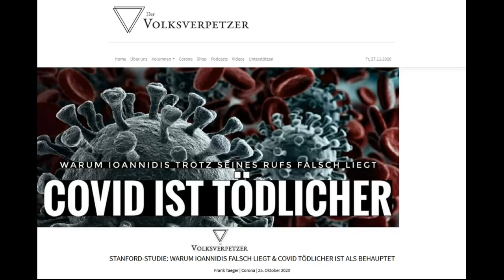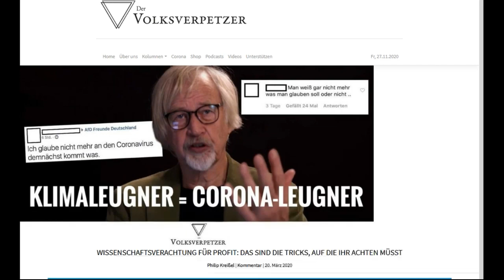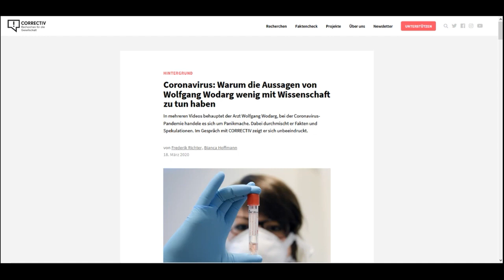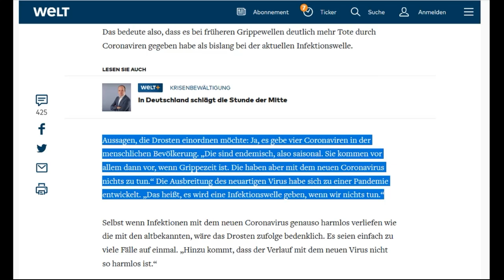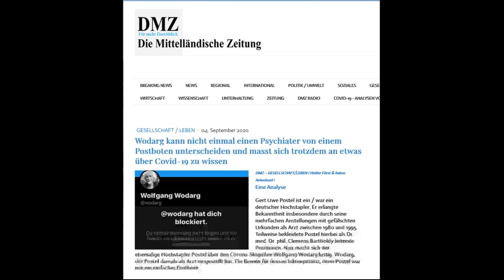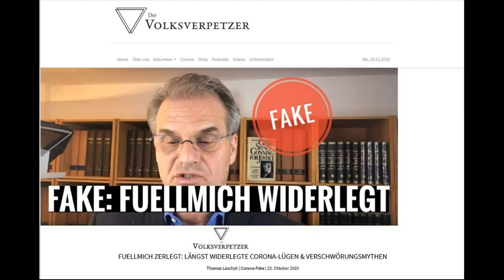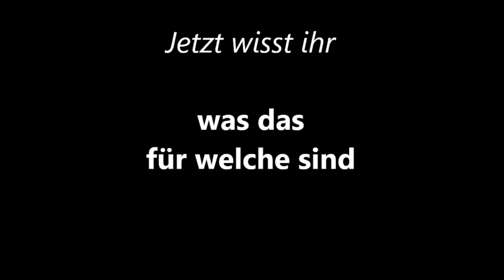Quarkdenker Dr. Wolfgang Wodarg und RA Dr. Reiner Fuellmich verklagen sinnlos den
Da ich kein Jurist bin, lege ich den Schwerpunkt darauf, was das für Menschen sind, die "Volksverpetzer" verklagen. Schon im März gab es aus verschiedenen Richtungen, aus der Wissenschaft, aus den Medien, Kritik an den Falschaussagen Wolfgang Wodargs. Volksverpetzer war nur eine Stimme von diesen.
Ausgerechnet diesen Faktenschecker,  der ehrenamtlich für Aufklärung sorgt, knöpfen sich die  Kläger vor. So feige sind diese verqueren Kläger und Lügner.

MINUTE 12.40: Meine Meinung zur Klage.

Quellen

Volksverpetzer: Stanford-Studie: Warum Ioannidis falsch liegt & COVID tödlicher ist als behauptet

Volksverpetzer: Wissenschaftsverachtung für Profit: Das sind die Tricks, auf die ihr achten müsst

Tagesspiegel: Faktencheck Wolfgang Wodarg verbreitet Thesen, die wichtige Tatsachen ignorieren

correctiv.org  Coronavirus: Warum die Aussagen von Wolfgang Wodarg wenig mit Wissenschaft zu tun haben (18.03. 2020)

Welt:  Was Virologe Drosten den wirren Corona-Aussagen eines Lungenarztes entgegnet (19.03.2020)

mdr wissen: Faktenscheck: Sind die Maßnahmen gegen Corona übertrieben? (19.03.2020)

Die Mittelländische Zeitung:  Wodarg kann nicht einmal einen Psychiater von einem Postboten unterscheiden und masst sich trotzdem an etwas über Covid-19 zu wissen

Weiterführende links